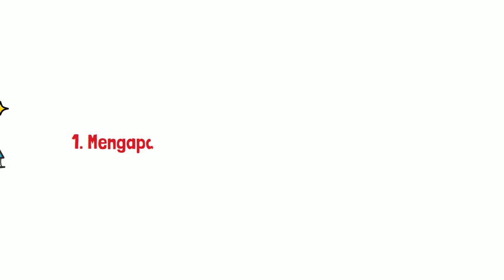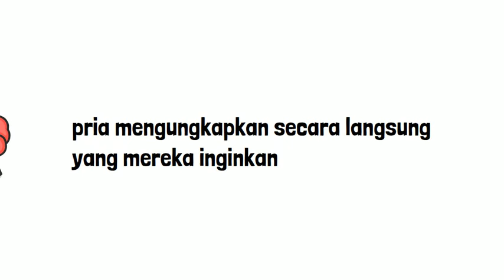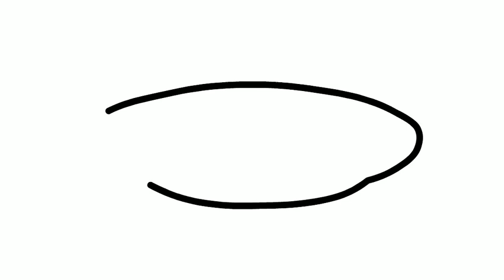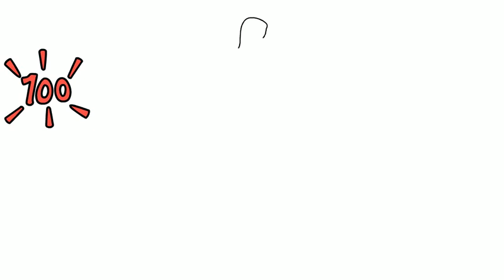Tips Memahami Pasangan: Ringkasan Buku Why Men Lie and Women Cry Karya Allan & Barbara Pease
Untuk memahami wanita dan pria sangat diperlukan untuk menciptakan hubungan yang harmonis. Seperti mengapa wanita sering mengomel? Mengapa pria sulit mengerjakan berbagai macam hal? Dan hal lainnya. Tanpa memahami satu sama lain, maka hubungan akan terasa hampa dan penuh dengan konflik.

Di dalam buku ini kita akan mengetahui apa saja perbedaan antara wanita dan pria. Dengan begitu kita akan memahami cara berpikir dan berkomunikasi wanita dan pria. Selamat menonton video ringkasannya.

Halo teman-teman Hobi Baca! Semoga video buku ini bermanfaat. Jadi di channel ini, aku akan secara rutin memublikasi video ringkasan buku dan review buku.

Penulis naskah video : Sucia Ramadhani
Editor video : Sucia Ramadhani
Pengisi Suara: Sucia Ramadhani